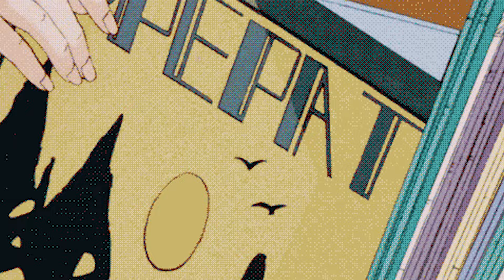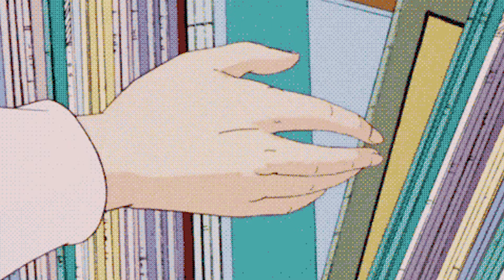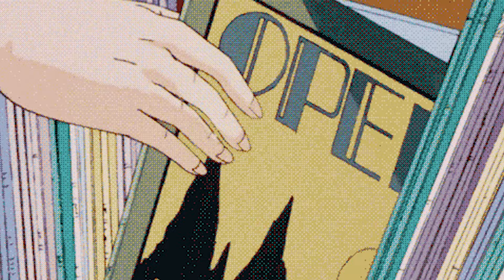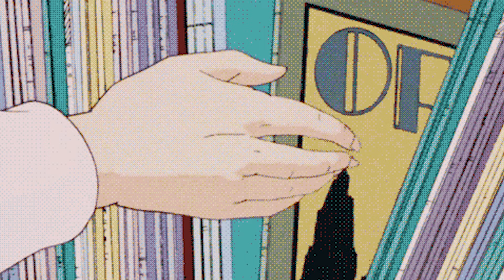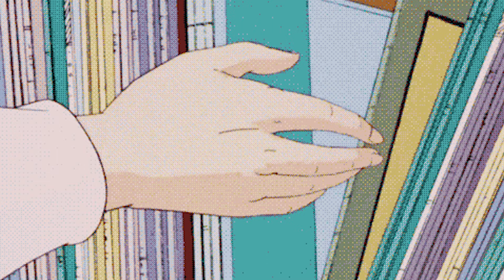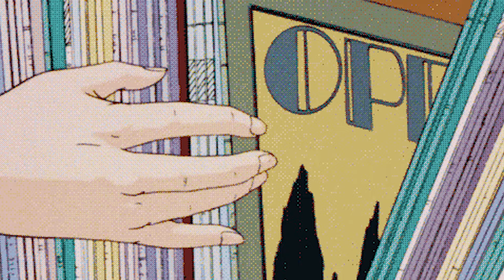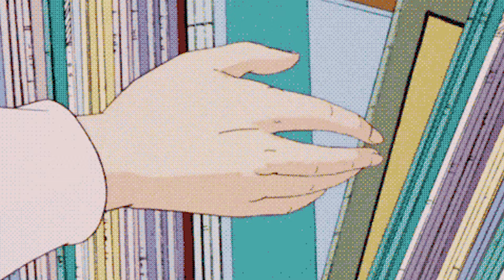Kendrick and Prince but they chill | Lofi Mix | CHILLAF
SUB FOR MORE LOFI!!!
TRACKLIST BELOW!!!

x2